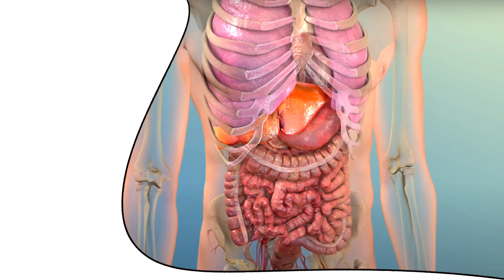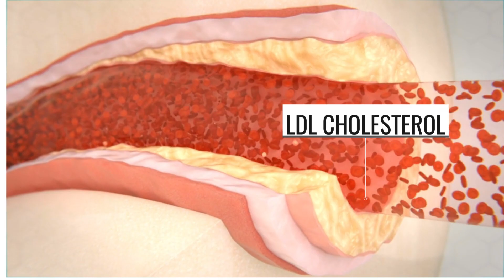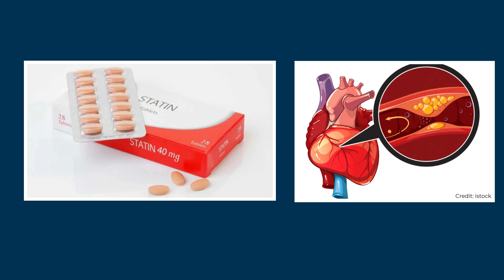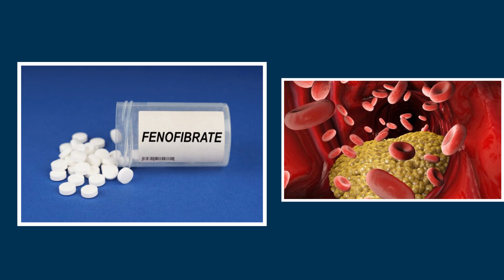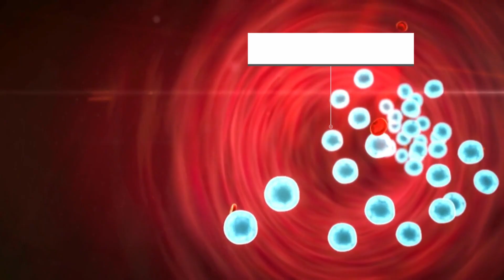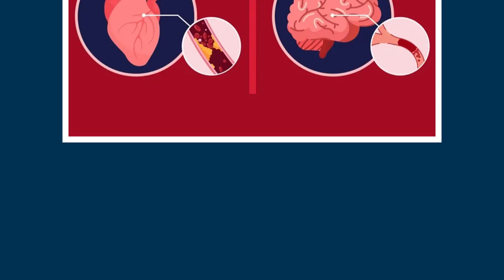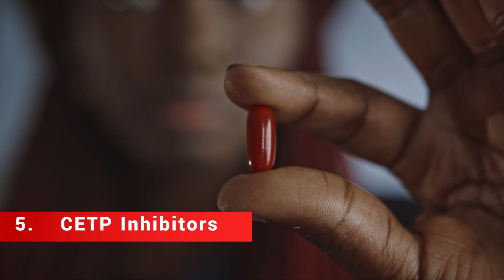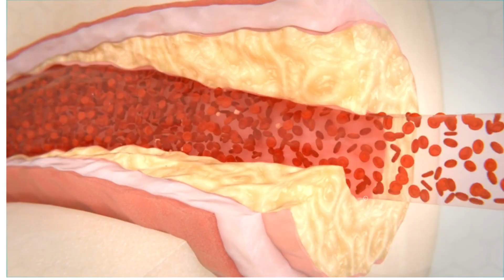MEDICINES FOR IMPROVEMENT OF HDL(Good) cholesterol LEVELS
In this video, we will discuss the top 4 medicines that are known to improve HDL (good) cholesterol levels in the body. Having high levels of HDL cholesterol is crucial for maintaining good heart health and reducing the risk of heart disease.

These medicines are effective in increasing HDL cholesterol levels and promoting overall cardiovascular wellness. By incorporating these medicines into your daily routine, you can work towards achieving optimal cholesterol levels and promoting a healthy heart.

If you are looking to enhance your heart health and boost your HDL cholesterol levels, be sure to watch this video till the end to learn about the best medicines for improving HDL cholesterol levels.

DonFOR ONLINE CONSULTATION

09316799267 and  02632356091(call time  9am to 6pm -Monday to Saturday )

DM CARDIOLOGIST

3:30pm to 5:30 pm in afternoon Daily(Excluding Sunday)

Halar road,

Valsad
For appointment:-
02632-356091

Vapi:-
21ST CENTURY HOSPITAL